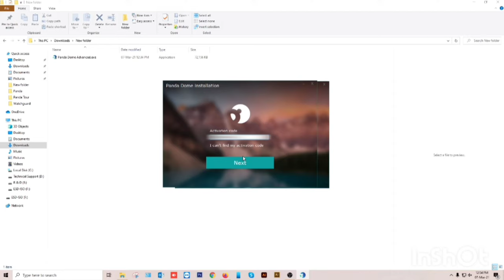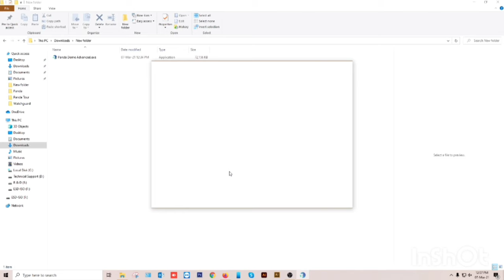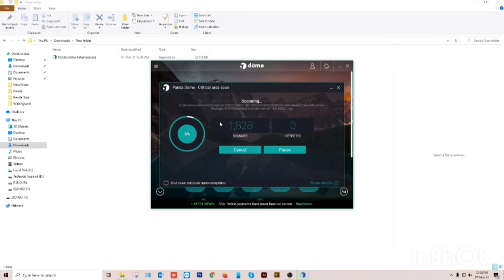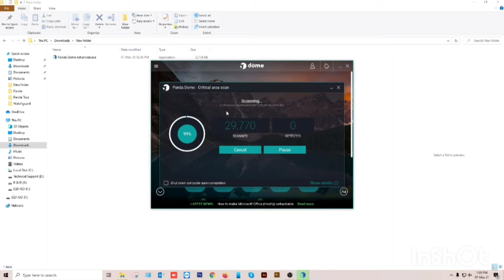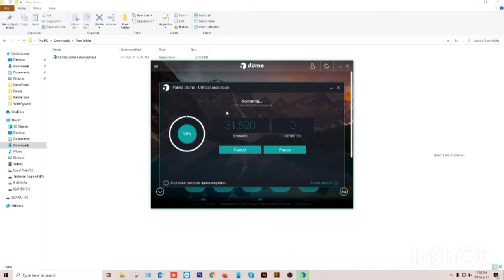How to install Panda Dome Advanced Antivirus in an easy way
Panda Dome Advanced 2021 Installation in an easy way.
Step 1
Insert your Panda Dome Advanced disk in your pc or laptop
Step 2
Double click the DVD Drive or Downloaded software and start the installation
Step 3
Enter your Activation Code and click Next
Step 4
Select offline installation and click Accept and Install
Step 5
Click Open Now and wait
Step 6
Step 7
Click Close and Enjoy

"Keep all your devices and Family safe with the next-gen antivirus."

Copyright protected by Md Rasheduzzaman